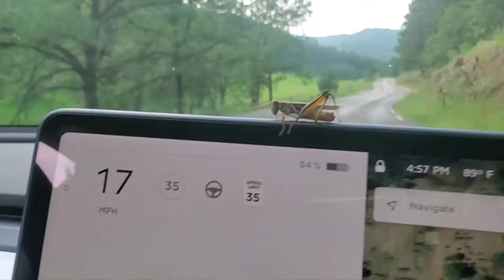Wild flowers,Squirrels and grasshopper